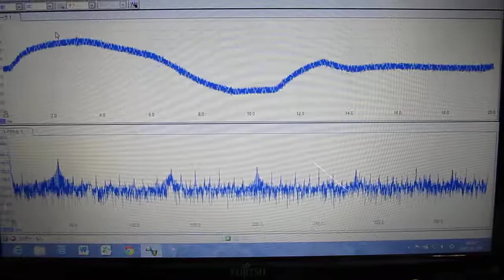超音波発振による表面弾性波の計測 No.3282